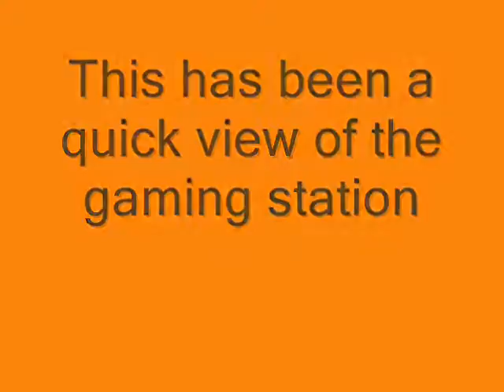The Gaming Station preview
a quick look at my channel